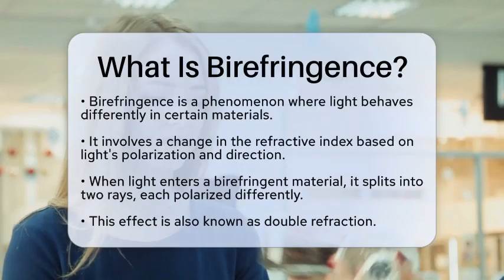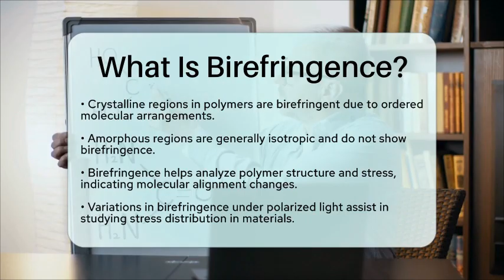What Is Birefringence? - Chemistry For Everyone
What Is Birefringence? Birefringence is an intriguing optical property that occurs in certain materials, resulting in unique interactions with light. In this informative video, we will break down the concept of birefringence and how it affects the behavior of light as it passes through different substances. We’ll discuss the distinction between anisotropic and isotropic materials, showcasing how their internal structures influence light's path and speed.

Additionally, we will explore the significance of birefringence in the study of polymers, including their morphology and the effects of crystallinity on optical properties. You will learn how birefringent materials can be analyzed under polarized light, revealing interference colors that help in identifying various substances in chemistry and mineralogy.

We will also cover the practical applications of birefringence in assessing polymer structure and stress, explaining how changes in molecular alignment can be observed through variations in birefringence. This understanding is essential for anyone interested in material science or chemistry.